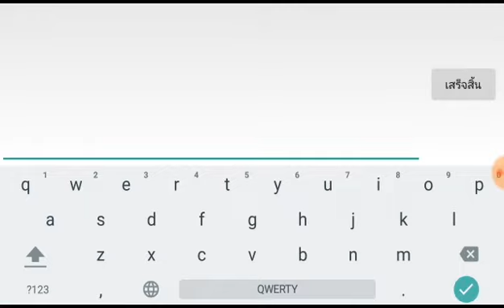Geometry Dash 2.11 : DorabaeDifficult7 - Dorabae